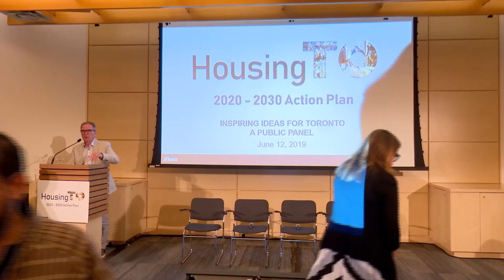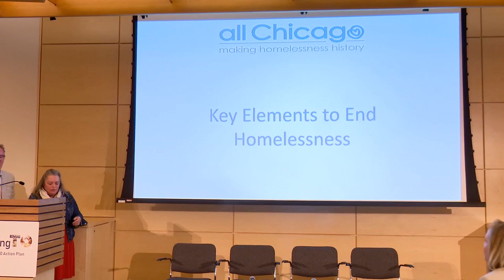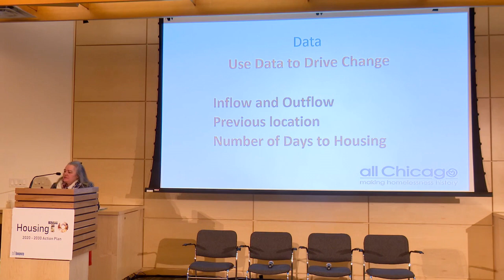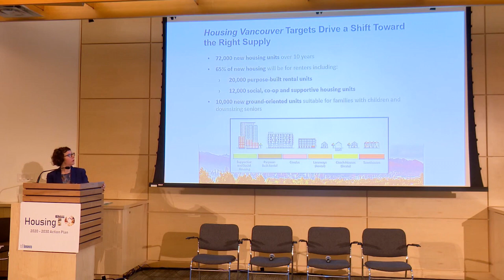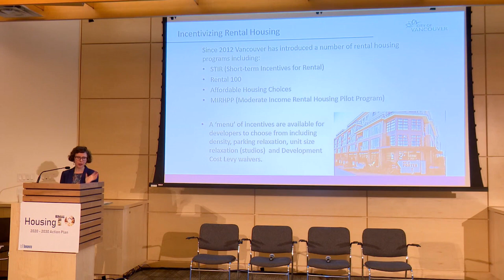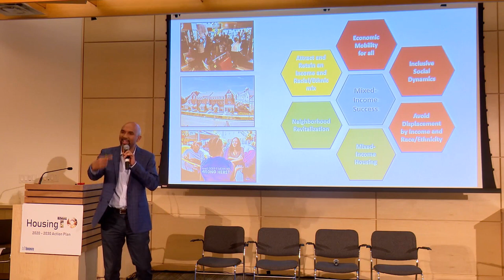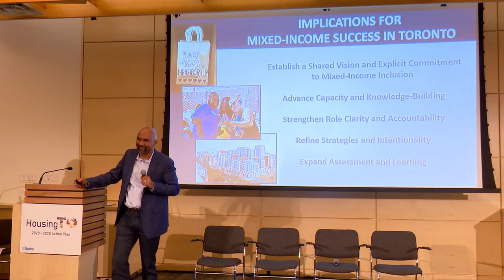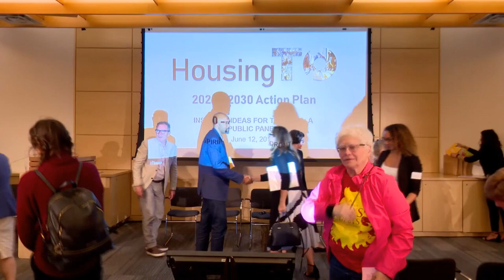Inspiring Ideas for Toronto: A Public Panel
As part of the development on the new Housing TO 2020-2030 Action Plan, the City hosted an International Public Panel Discussion on Housing. Panelists from Vancouver, Chicago, and Cleveland presented inspiring ideas and lessons learned on eliminating homelessness, creating mixed-income communities and boosting the supply of affordable housing in cities across North America.